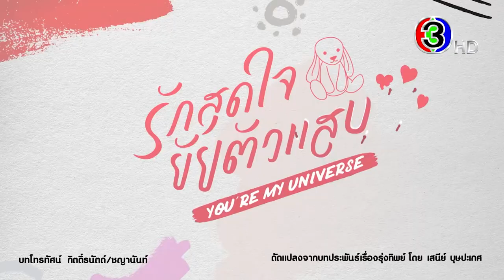รักสุดใจยัยตัวแสบ EP.20 คืนนี้ 19.00 น. | 3Plus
รักสุดใจยัยตัวแสบ ออกอากาศ ทุกวันจันทร์ - ศุกร์ เวลา 19.00 น. ช่อง3 กด33